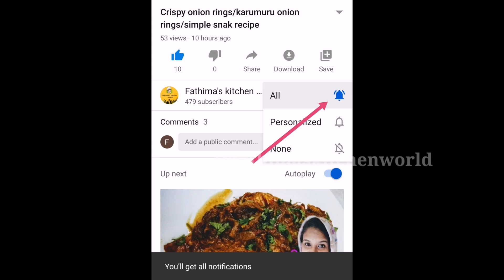Pettannu nammuk milk bun undakkiyalo/milk bun recipe /fathima'skitchenworld